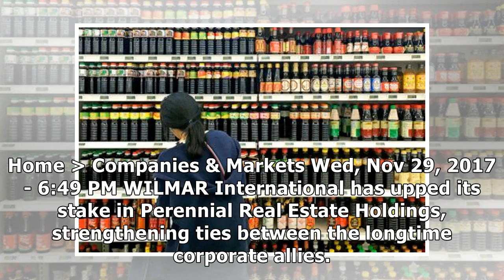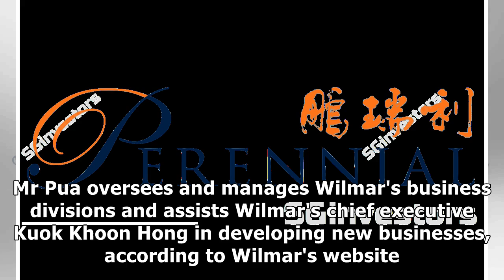Wilmar ups stake in perennial real estate holdings